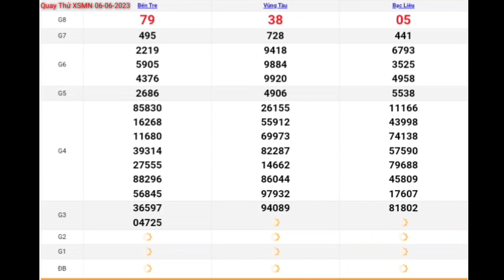XSMN | Quay Thử Kết Quả Xổ Số Miền Nam Hôm Nay Thứ 3 Ngày 06-06-2023